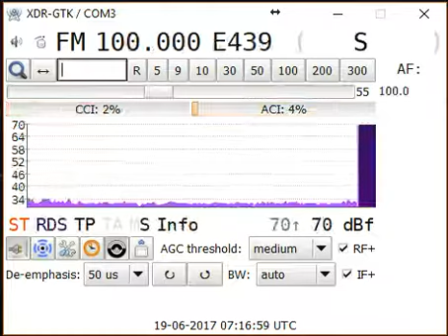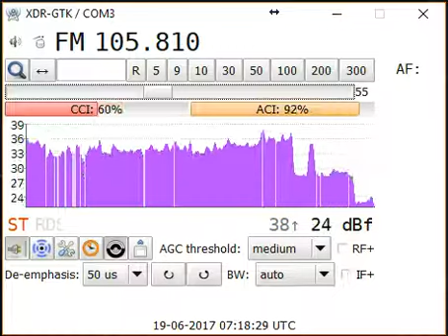Tropo 105.8 SER R. Puertollano, Puertollano-Baeza 95 km